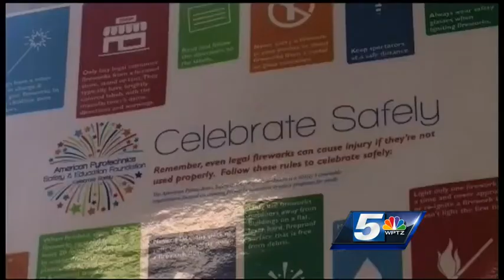Fireworks a concern for some veterans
Fireworks are a 4th of July tradition, but doctors say for some veterans the loud explosions could trigger post-traumatic stress disorder symptoms.